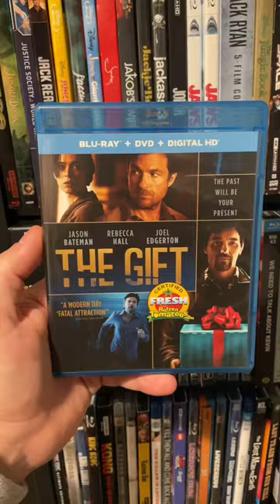5 Movies That Will Blow Your Mind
Here are 5 movies that will totally blow your mind!